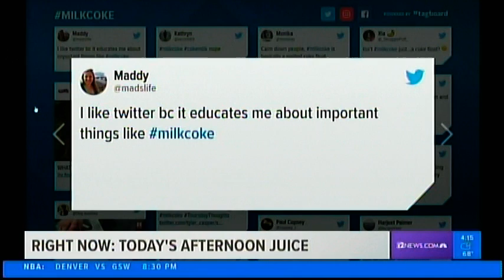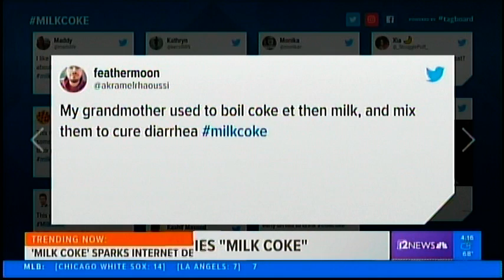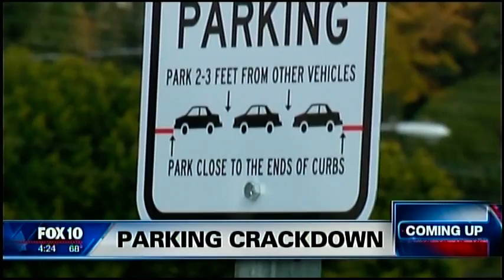Kisi Ostrich Fest and Milk Coke???